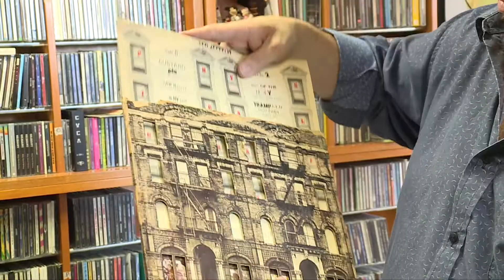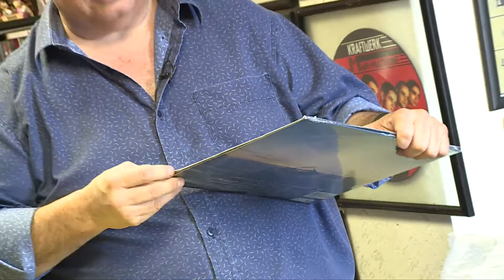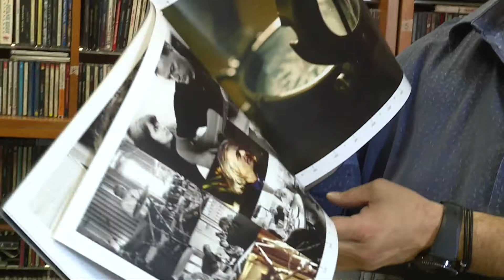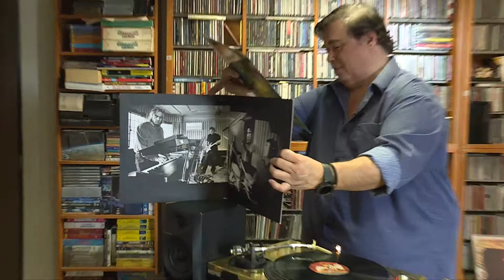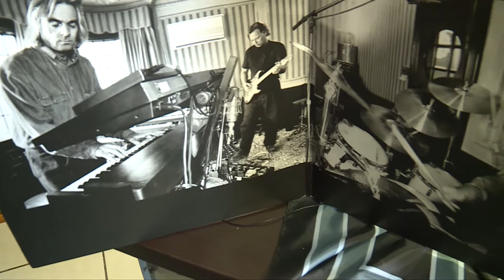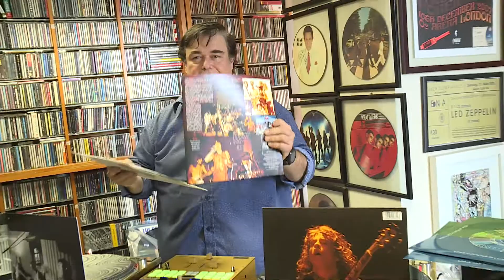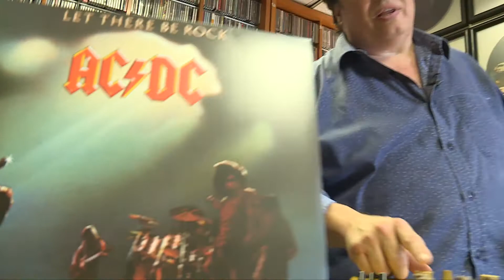Irreverentemente 9marzo18 03